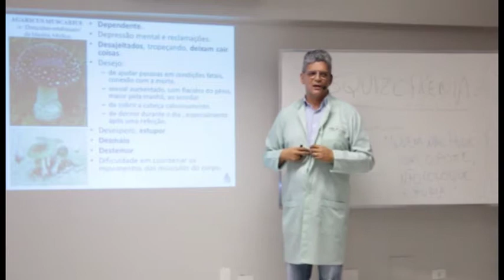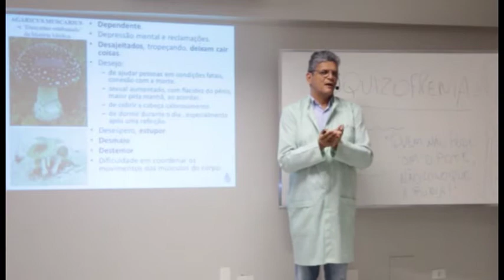Agaricus x Realidade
Gotas de reflexões sobre o Universo da Homeopatia.